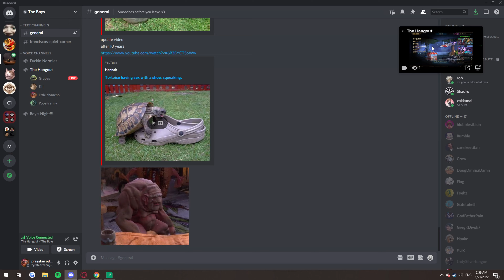nerdybiscuits, the video